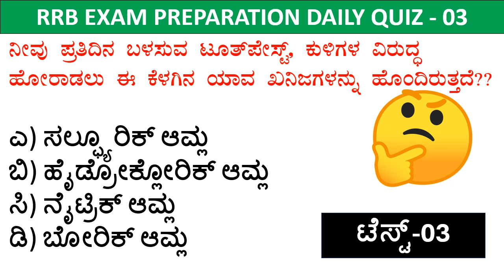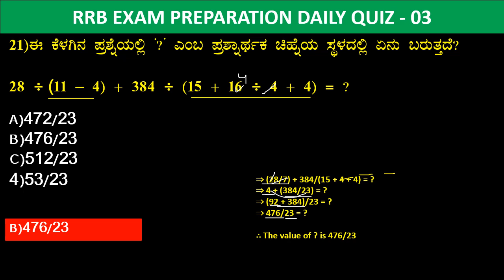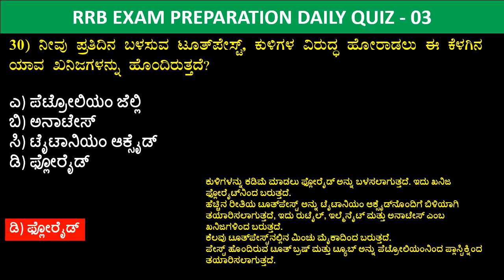Railway exam 2021|RRB NTPC&GROUP -D 2021| DAILY TOP-10 IN KANNADA| TEST 03|RRB BANGALORE